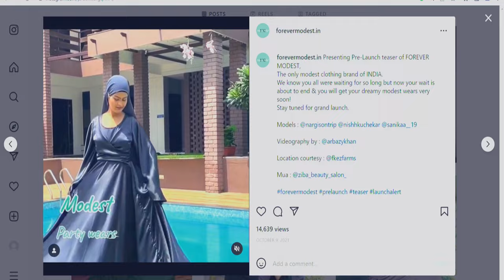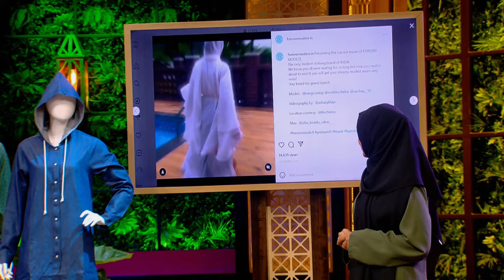'Forever Modest' की Modesty से Impress हुए Sharks! | Tank Of Apparels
Take a walk on the urban side with Urban Monkey.

This streetwear clothing brand is bringing fresh designs and styles to the table. Let's see if they can hook a Shark and secure their investment!